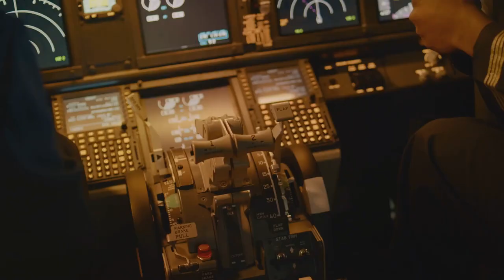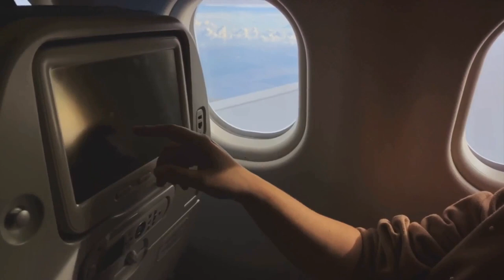Why Airplane fly in the Sky✈️ How does a plane fly simple?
Ever gazed at a soaring plane and wondered, "But how does it stay up there?" Buckle up for an exhilarating scientific voyage with Miral in "Why Do Planes Fly?" and prepare to unlock the mysteries of these majestic sky machines!

OUTLINE:
00:00:00 The Power of Engines
00:00:31 It's All About the Air
00:01:27 Experimenting with Air
00:02:01 Fun Facts - Evolution of Airplane Bathrooms
00:02:36 Wrap Up

Unleash the Magic of Flight:
✈️ Wings for wonder: Discover the secret science behind wing shapes and air pressure, the invisible forces that lift planes skyward.
✈️ Thundering thrust: Meet the mighty engines that roar planes to life, propelling them through the air like superpowered birds.
✈️ Balance in the breeze: Learn about gravity, weight, and drag, the essential players in keeping planes stable and soaring.

Peek into the Quirky World of Airplane Bathrooms:
✈️ Waste away at warp speed: Unravel the fascinating mystery of how airplane toilets work, defying gravity even after takeoff!
✈️ Tiny tanks and blue magic: Explore the ingenious systems that manage water and waste, keeping the onboard world sparkling clean.
✈️ Fun facts and flying fancies: Get ready for giggles and gasps as Miral reveals mind-blowing facts about plane bathrooms and airplane life.

Packed with:
✈️ Dazzling animations and vibrant visuals: Watch wings slice through the air, engines fire up, and airplane bathrooms magically disappear in captivating visuals.
✈️ Engaging storytelling and catchy tunes: Learn complex concepts with ease through Miral's friendly guidance and memorable songs.
✈️ Interactive activities and thought-provoking questions: Fuel your child's scientific curiosity and encourage them to explore the world beyond the screen.